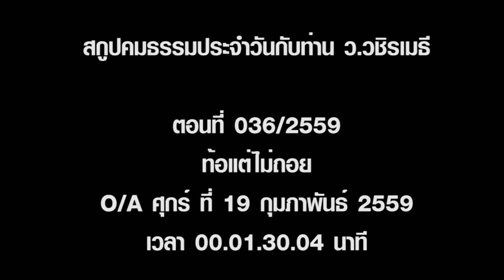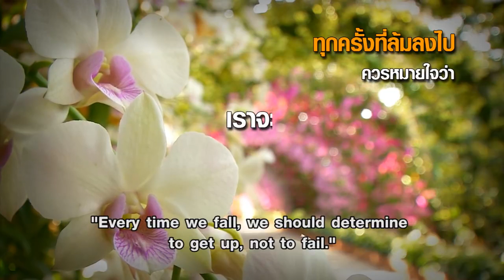2016 02 27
ทุกครั้งที่ล้มลงไป
ควรหมายใจว่า
เราจะล้มลุก ไม่ใช่ล้มเหลว
Every time we fall, we should determine to get up, not to fail.